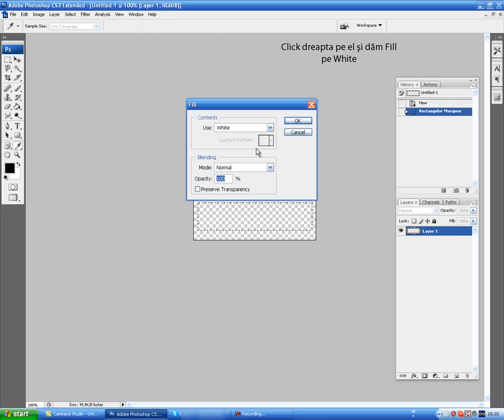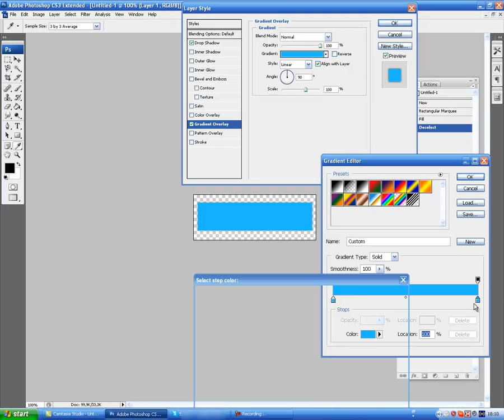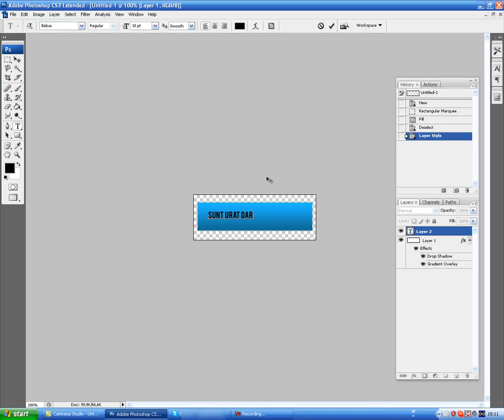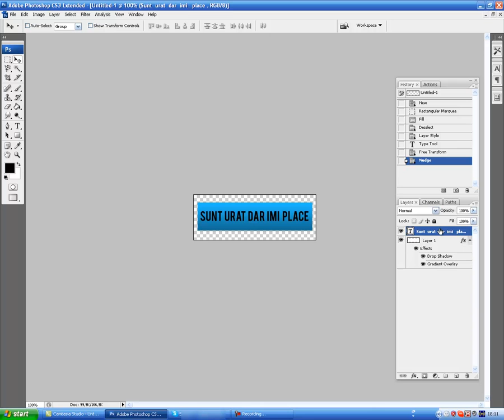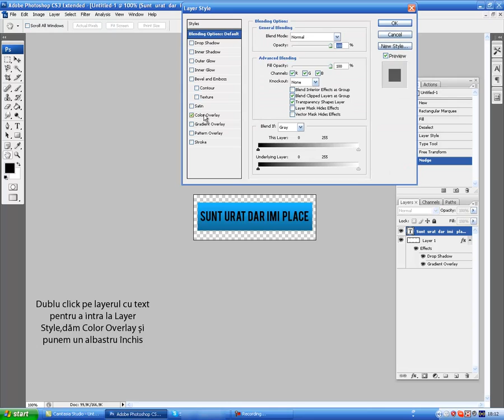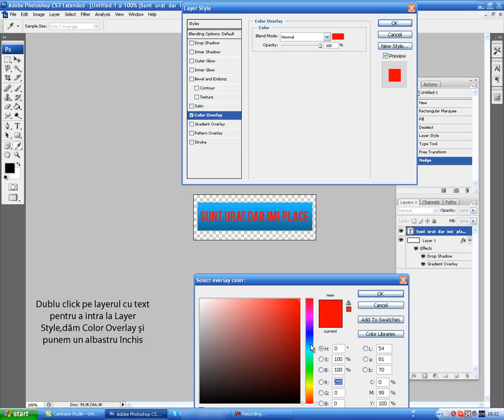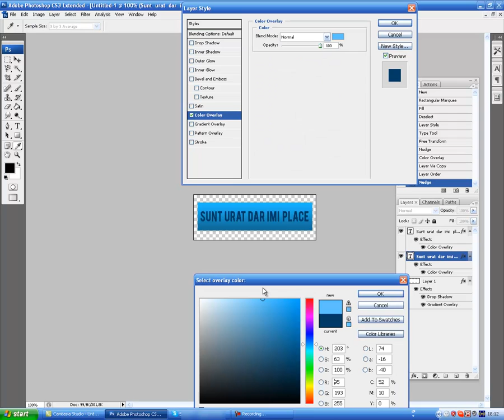Cum sa faci un text in background in photoshop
Salut,tutorialul de azi va consta in iluzia de text in background.
Muzică : Sunset54 - Beleza